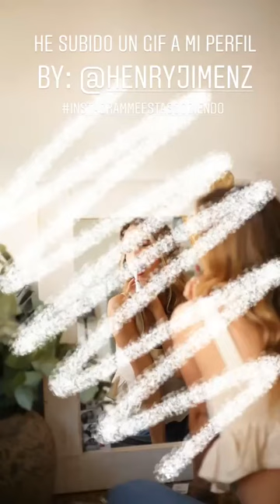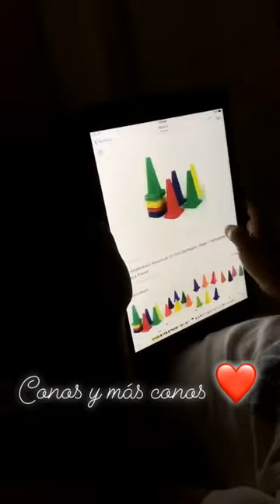MARIA POMBO @MARIAPOMBO INSTAGRAM STORIES COMPILATION 14 DE MARZO DEL 2018